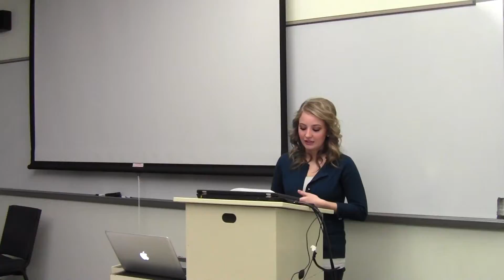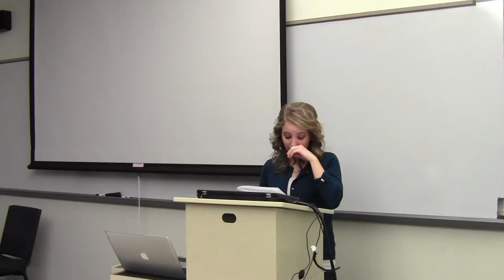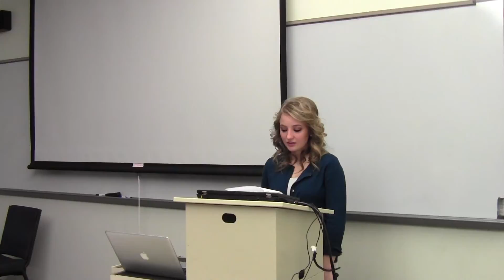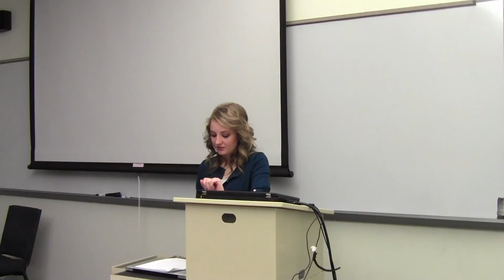Lauren Henderson and Foster Care